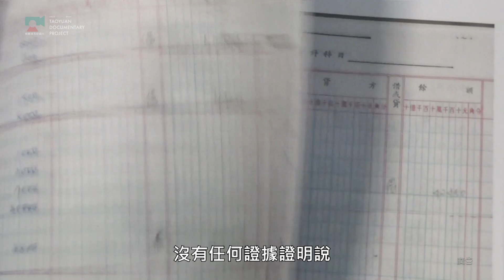2024桃園城市紀錄片影展｜春圃家書 A Letter to Spring Garden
春圃家書 A Letter to Spring Garden
賴禾盈 LAI He-Yin｜臺灣｜2023｜HD｜彩色｜72分鐘｜普遍級

這是一個女兒拿起攝影機拍攝自己父親的故事。2006年，賴丁甫擔任臺東河川局局長期間，被控收賄10萬塊，以貪污罪起訴，打了三年官司，最後獲判七年入獄。賴丁甫假釋出獄後，女兒拿起攝影機，希望用影像為爸爸發聲、洗刷冤屈，卻沒料到，剛從天崩地裂般的痛苦走出來的一家人，包括她自己，都因為這部片的拍攝，而繼續陷入在負面的情緒漩渦裡⋯⋯

06/22 (六) 10:30 春圃家書

★ 影人出席映後座談